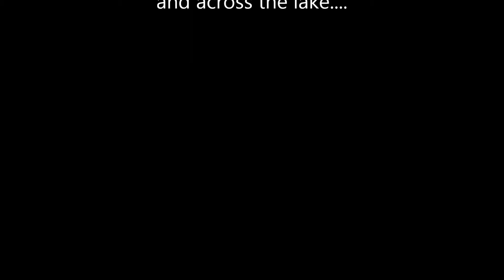Forclaz to The Teeth, Without Turning.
Paragliding Annecy